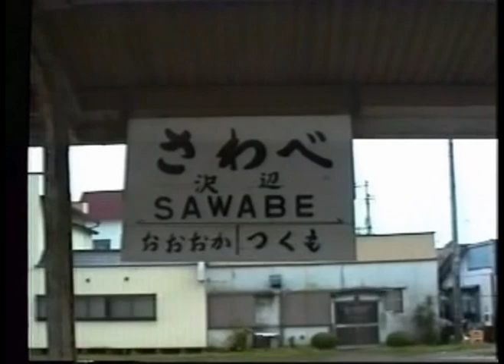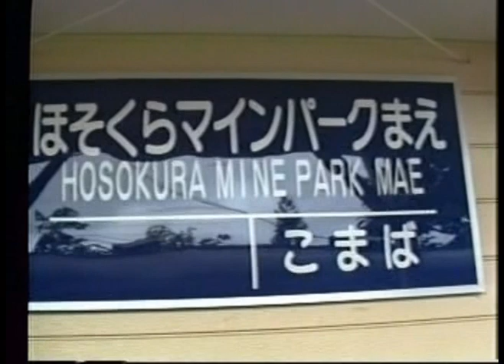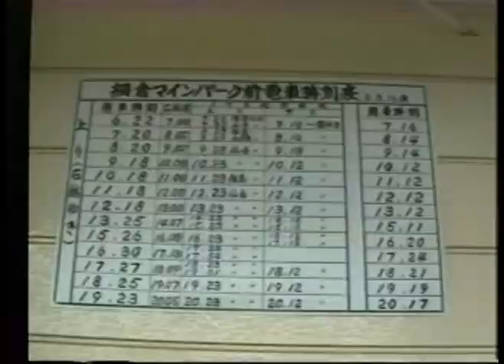ありし日の栗原電鉄 Kurihara electric railway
2007年3月31日に廃線になった「くりはら田園鉄道」の前身である栗原電鉄の映像です。

  It is an image of the Kurihara electric railway that is the antecedent of "
Country railway" that became a disused line on March 31, 2007.